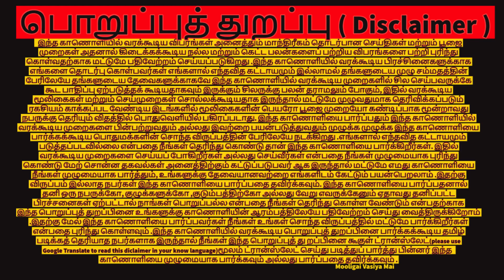எதிரிகளை 15 நாளில் ஓடவிடும்இந்த வேர்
தொடர்பு கொள்ள
எதிரிகளை 15 நாளில் ஓட விடும் இந்த வேர்,  எதிரி பூஜை,  எதிரி விலக பூஜை,  எதிரியை ஓட ஓட விரட்ட,  எதிரியை ஓட வைக்கும் மாந்திரீகம்,  எதிரிக்கு இந்த வேரை வைத்து மாந்திரீக பூஜை,mooligai vasiya mai,in tamil,poojai,pooja,enemy,enemy in tamil,enemy avoid,avoid enemy poojai,